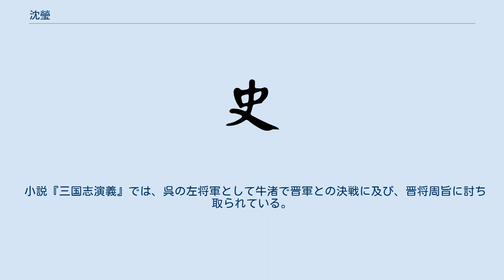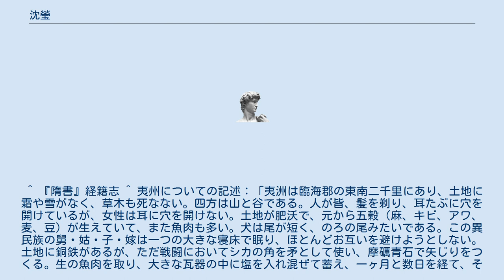沈瑩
沈 瑩（しん えい、? - 280年）は、中国三国時代の呉の武将。
 丹陽太守の地位にあった。
 晋が呉に侵攻し、瞬く間に荊州が制圧されると、孫皓は張悌・沈瑩・孫震らに命じ、三万の兵を率いて晋軍を迎撃させた。
迎撃方針に関して、長江北岸に渡り決戦を挑もうとする張悌に対し、沈瑩は牛渚に留まり渡河してきた晋軍を叩くべきだと主張したが、聞き入れられなかった。
 晋軍が長江北岸に至ると、沈瑩は「青巾兵」と号す丹陽の精兵5千を率い、3度にわたって晋軍に攻撃を仕掛けたが、撃ち破ることができなかった。
また呉軍が苦戦したため、晋の降兵が後方で蜂起してしまい、これにより呉軍は混乱をきたすことになった。
そこへ晋軍の総攻撃を受けたため、ひとたまりもなく壊滅してしまった。
沈瑩は張悌らと共に晋軍の捕虜となり斬首された。
 著書に『臨海水土異物志』がある。
同書にある「夷州」は、現在の台湾に比定されており、台湾に関する最も古い文献の一つである。
 小説『三国志演義』では、呉の左将軍として牛渚で晋軍との決戦に及び、晋将周旨に討ち取られている。
 ^ 『隋書』経籍志 ^ 夷州についての記述：「夷洲は臨海郡の東南二千里にあり、土地に霜や雪がなく、草木も死なない。四方は山と谷である。人が皆、髪を剃り、耳たぶに穴を開けているが、女性は耳に穴を開けない。土地が肥沃で、元から五穀（麻、キビ、アワ、麦、豆）が生えていて、また魚肉も多い。犬は尾が短く、のろの尾みたいである。この異民族の舅・姑・子・嫁は一つの大きな寝床で眠り、ほとんどお互いを避けようとしない。土地に銅鉄があるが、ただ戦闘においてシカの角を矛として使い、摩礪青石で矢じりをつくる。生の魚肉を取り、大きな瓦器の中に塩を入れ混ぜて蓄え、一ヶ月と数日を経て、それをご馳走と思い食べる。」